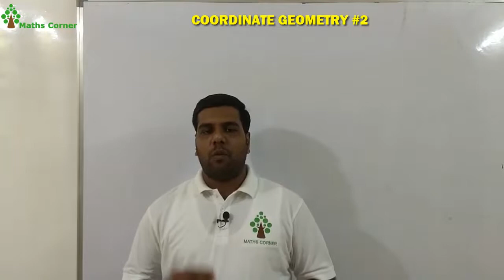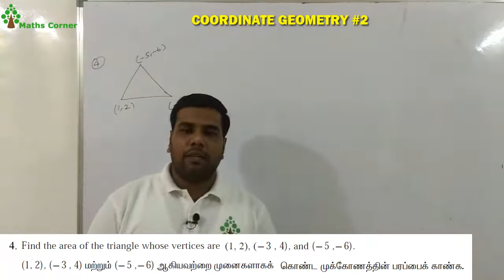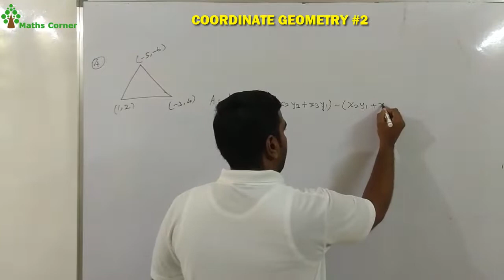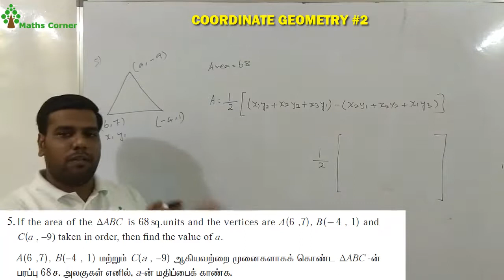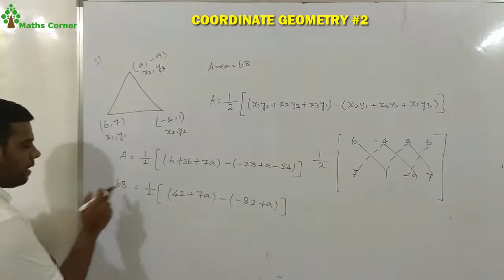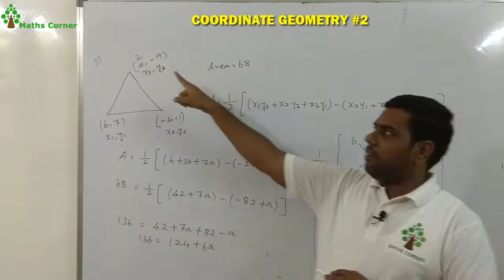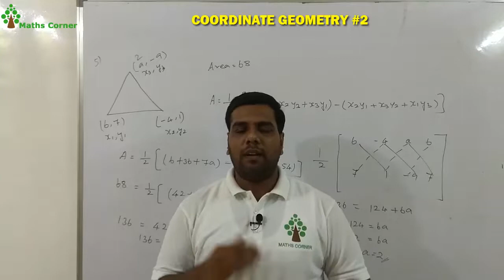TNPSC GROUP I | COORDINATE GEOMETRY #2 | MATHS CORNER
In this video I discussed COORDINATE GEOMETRY related Problems for TNPSC EXAM.